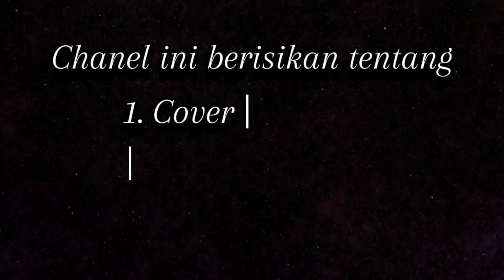Only 4 chords can be strummed like this 😱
Hello A_N_P Music Friends 🙏😊

Hopefully you are entertained by the video I made, and give me a comment so I can explore the next song 😊 Hearing the sound of music, especially guitar, is really soothing to the heart.

 Greetings A_N_P Music 🙏😊